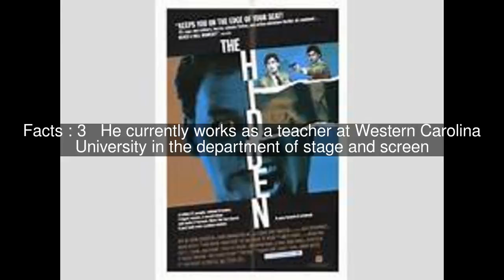Jack Sholder Top #5 Facts